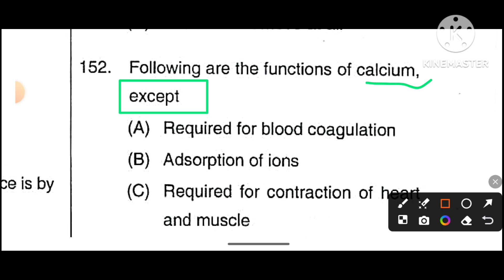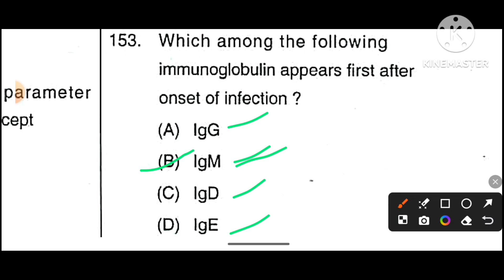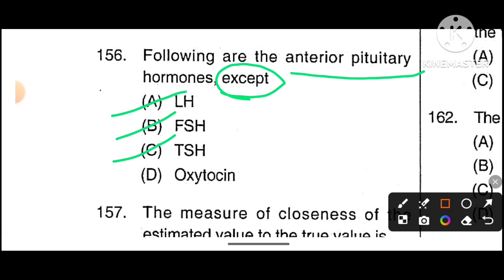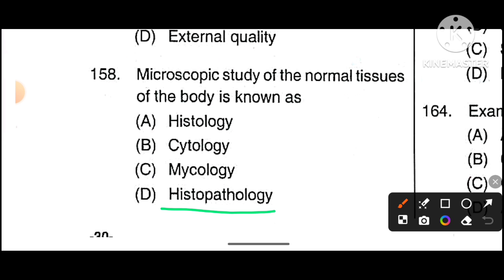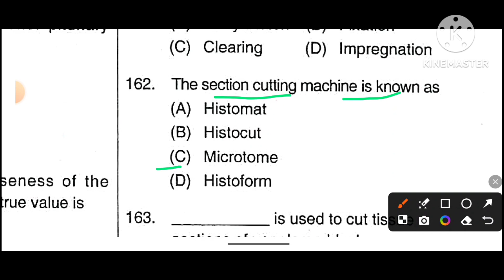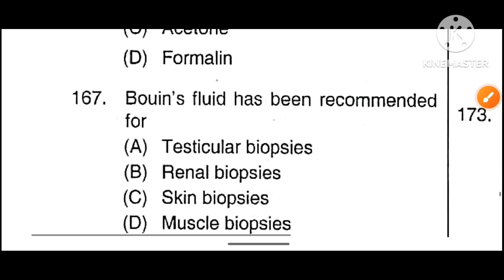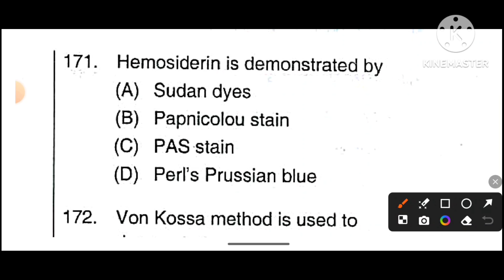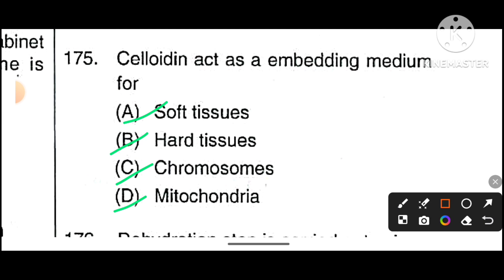dsssb lab technician previous year question paper | bsf lab technician mcq | aiims | RRB